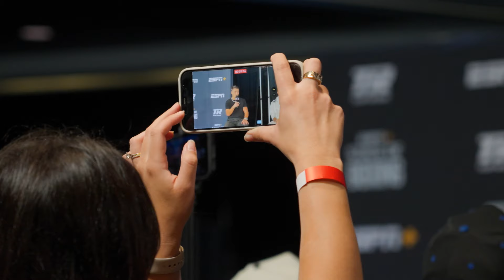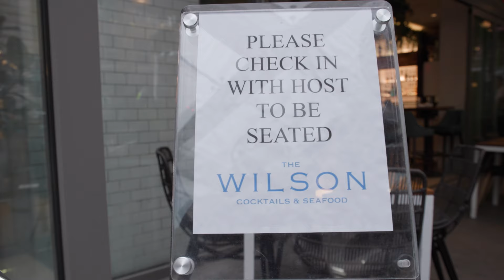TRASH! TRASHY WOMAN | Ryan & Mayer Trade Barbs at Press Conference | REAL TIME EP. 3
Top Rank Real Time is back for the World Welterweight fight between Sandy Ryan and Mikaela Mayer. On this episode, we go behind the scenes of the press conference and get all the tea from Ryan and Mayer

Next Up for Top Rank Boxing, If a trainer is like family, Sandy Ryan and Mikaela Mayer will soon play boxing’s version of “Family Feud.”Ryan will defend her WBO welterweight world title against Mayer on Friday, Sept. 27, at The Theater at Madison Square Garden. And she will do so with a former Mayer confidant in her corner. Kay Koroma, who helped train Mayer from Olympic standout to professional world champion, will help train Ryan for this career-defining main event.

Two of boxing’s emerging uber-talents, Puerto Rican junior middleweight Xander Zayas and Brooklyn-born featherweight Bruce “Shu Shu” Carrington, will see action in separate 10-round televised features. Zayas will face Mexican contender Damian Sosa, while Carrington looks to turn away the upset-minded Sulaiman Segawa.

RyanMayer, Zayas-Sosa, and Carrington-Segawa will be broadcast LIVE on ESPN, ESPN Deportes and ESPN+ at 10:30 p.m. ET/7:30 p.m. PT.